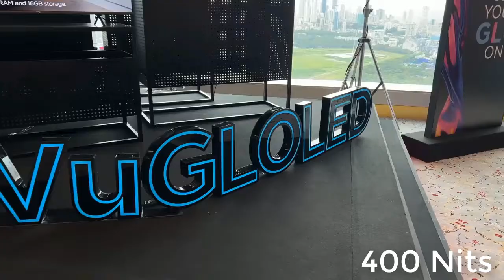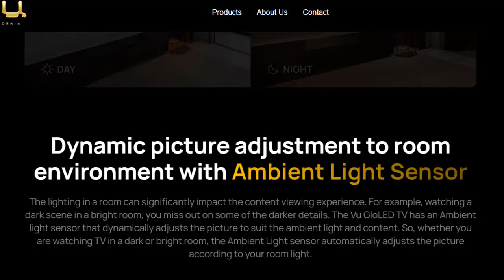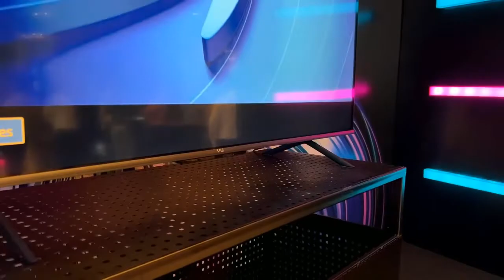VU Launch GloLED Smart TV in India 2022 | 104 Watt Sub woofer Sound TV | Best Sound TV 2022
Vu GloLED TV India: थिएटर जाने का अगर आपको मन नहीं करता है और आप मूवीज और ओटीटी कंटेन्ट को घर बैठकर एन्जॉय करने में दिलचस्पी रखते हैं तो आपको बता दें कि लोकप्रिय टेक ब्रांड Vu एक नई स्मार्ट टीवी रेंज, Vu GloLED TV लॉन्च कर चुकी है. इस स्मार्ट टीवी रेंज में आपको कम कीमत में कई सारे जबरदस्त फीचर्स दिए जा रहे हैं. इस स्मार्ट टीवी में कई नए स्पेसिफिकेशन्स दिए गए हैं और डिस्प्ले के साथ-साथ साउन्ड क्वॉलिटी के मामले में भी ये टीवी कमाल का है. आइए इस स्मार्ट टीवी रेंज के बारे में डिटेल में जानते हैं और यह भी पता करते हैं कि इसे कब, कहां से और कितनी कीमत पर खरीदा जा सकता है.

Vu Master Piece

आपकी जानकारी के लिए बता दें कि 13 सितंबर, 2022 को दोपहर 12 बजे से इस स्मार्ट टीवी को फ्लिपकार्ट (Flipkart) पर उपलब्ध कर दिया गया है. ये टीवी रीटेल आउटलेट्स से भी खरीदा जा सकता है. इसके 50-इंच वाले मॉडल की कीमत 33,999 रुपये है, 38,999 रुपये में 55-इंच वाला वेरिएंट लिया जा सकता है और अगर आपको Vu GloLED TV का 65-इंच वाला मॉडल खरीदना है तो आपको 57,999 रुपये देने होंगे. बता दें कि दिवाली के मौके पर कंपनी इस टीवी को 43-इंच के डिस्प्ले साइज में भी लॉन्च करेगी.

● ►E-mail - Not Available for Security Purpose.

हमारा दूसरा चैनल "YouTube Hindi" देखने के लिए यहां क्लिक करें

●► My Camera
●► My Mic
●► My Trypod
●► My Lighting Stand

NOTE : All content used is copyright to True Unboxing,